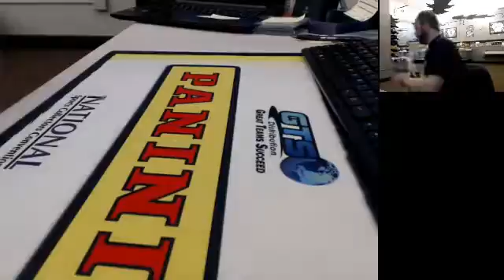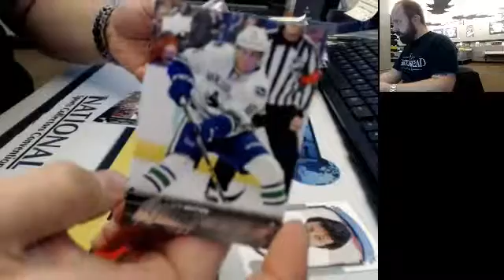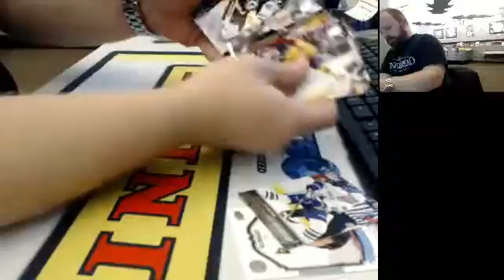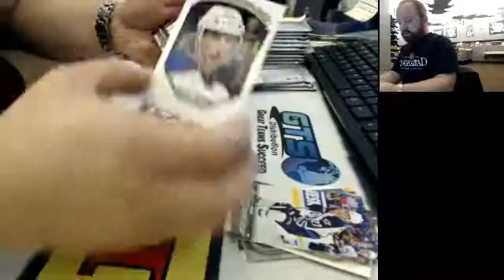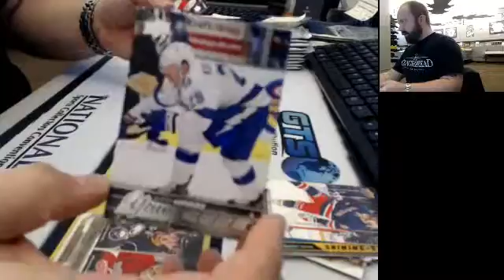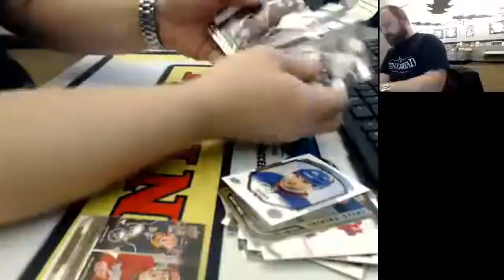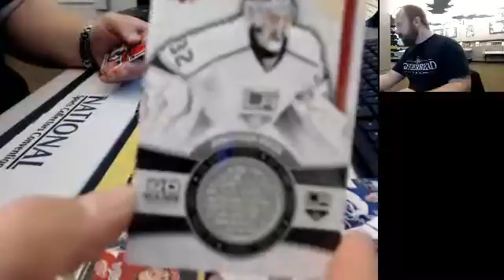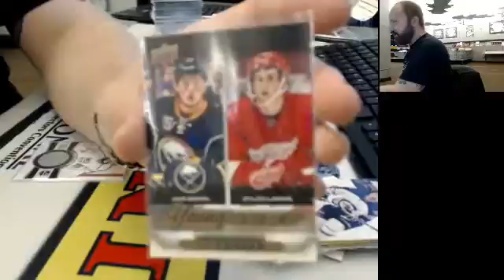15-16 UD Hockey Box Break 1117151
15-16 UD Hockey Box Break 1117151